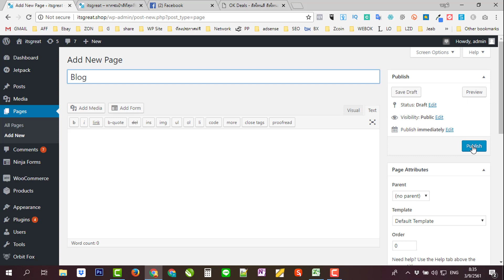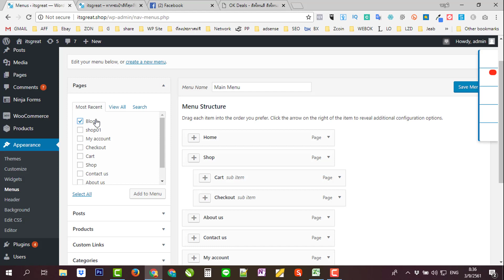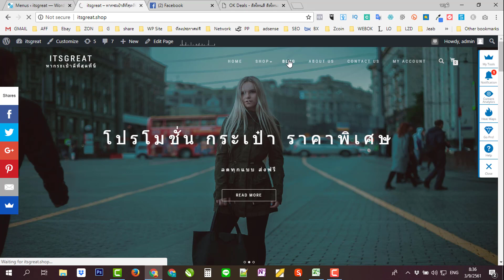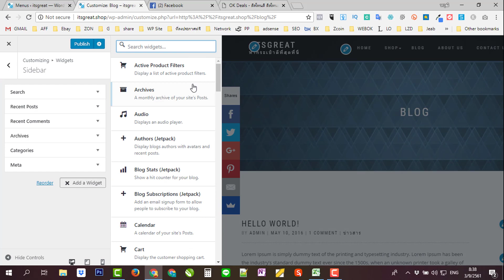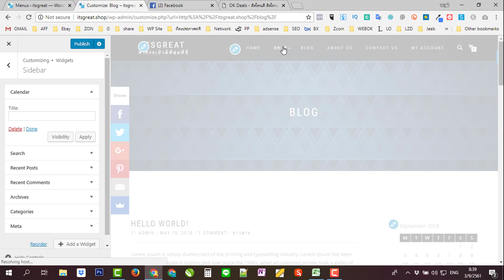สอนทำเว็บไซต์ wordpress ecommerce ขายของออนไลน์ มาดูวิธีการดึงหน้าโพส มาแสดงใน Blog Page เอ๊ะยังไง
เรียนสร้างเว็บไซต์ ฟรี ขอบคุณคำถามจากเพิ่อนๆครับ หลังจากได้เรียน คอร์สแล้วมีสอบถามกันมา ว่า แล้วหน้าโพสที่ทำหายไปไหน ?
สำหรับหน้าโพส ไม่ได้หายไปไหนครับ แต่ว่าเราต้องเรียกมาแสดง วิธีการผม แสดงให้ดูแล้ว ครับว่า จะมีวิธีการดึงส่วนของ blog มาแสดงได้ยังไง เพื่อนๆ ลองทำตามได้เลยนะครับ

แนะนำ คอร์ส สำหรับผู้ที่ต้องการสร้างเว็บเป็นของตัวเอง

✅สอนหมดตั้งแต่เริ่ม ถึงทำได้ใช้งานเป็น
✅ไม่เคยทำเว็บมาก่อนก็ทำได้
✅ไม่มีข้อจำกัดทั้งเพศ วัย และการศึกษา
✅เรียนตอนไหน ก็ได้

ใครๆ ก็สร้างเว็บไซต์ของตัวเองได้ ง่ายๆ เริ่มเลยมั้ย 🤗
โอกาสดีๆ ที่คุณจะพัฒนาตัวเอง และสร้างเว็บของตัวเอง ให้โลกรู้ สร้างรายได้ทั้งแบบขายเอง หรือ เป็นนายหน้า affiliate

เริ่มเลยครับ ลงทะเบียนเรียนวันนี้ กับคอร์สนี้
เรียน ออนไลน์ ที่ไหนก็เรียนได้ สอนทำ แบบ Step By Step
หยังกะจับมือทำ เป็น VDO ดูและทำ ง่ายสุดๆ

กับราคาเปิดตัว ที่ใครๆก็เรียนได้ ลงทะเบียนเรียนวันนี้ !!!
ด้วยราคาพิเศษ มากๆ  ราคาเพียง 999.-

ติดตามสาระการหาเงินออนไลน์ และการทำเว็บไซต์ แบบสนุกๆได้ที่
ไลน์ไอดี หรือ worawutch ครับ